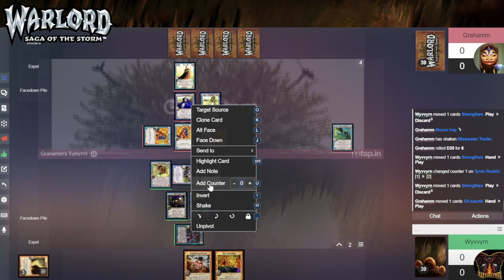March Madness Sweet 16 - Wyvvyrn vs Graham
March Madness is an Ancients bracket-style tournament that follows the NCAA's namesake basketball event. After a 2-0 win round 1 vs Sangington running High Priest Nassiral, I hoped to make the best of a bad matchup.